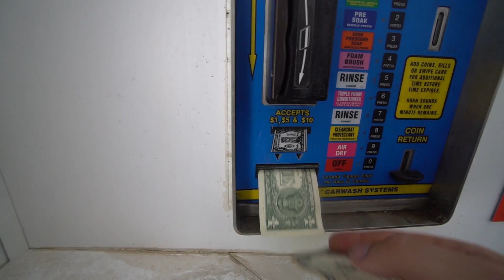JUST A DAY OF FAILS.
Send a slap sticker!!
Jimmy Oakes
PMB 169
61 N. Plains Industrial Rd.